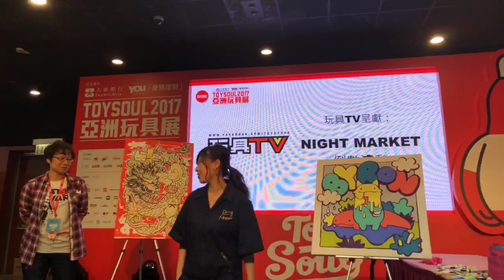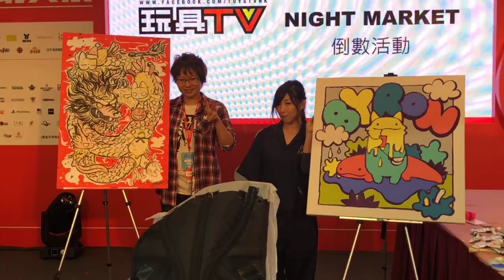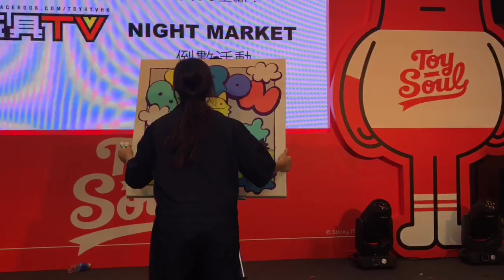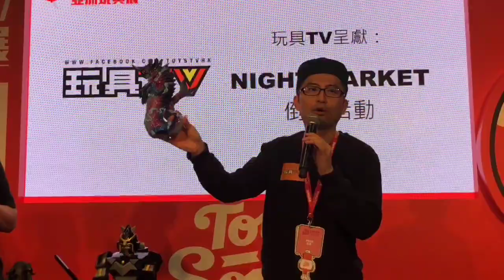TOYSTV @ TOY SOUL 2017 亞洲玩具展 現場 Night Market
Program host: Bryan，Douglas, Dio, Walker,